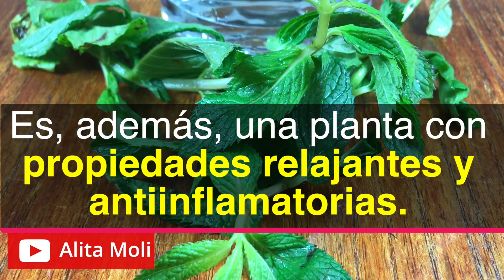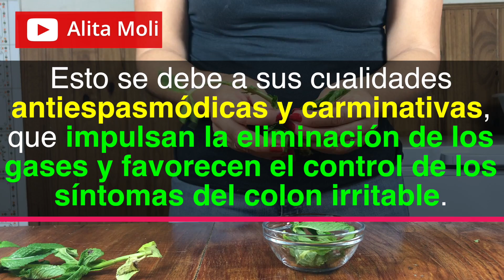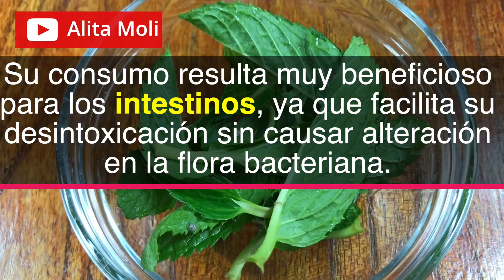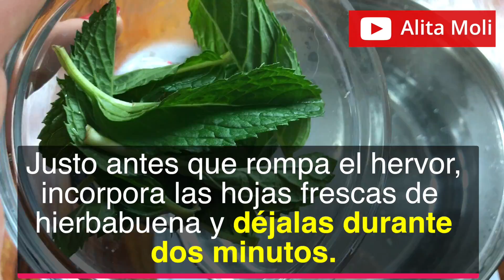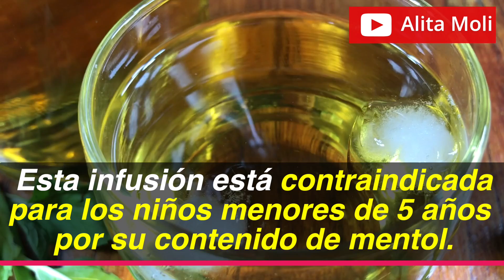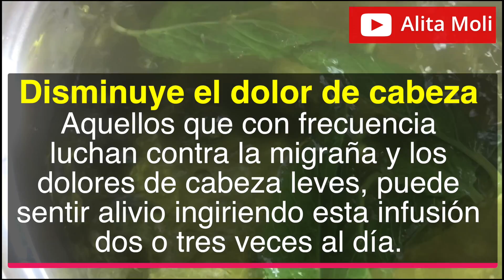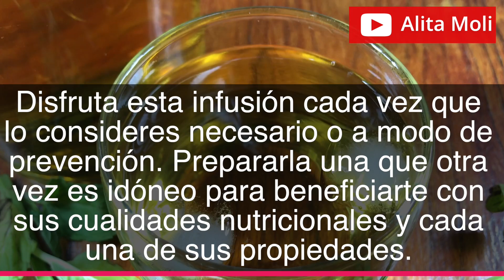COMBATE LA GASTRITIS DE UN GOLPE, INFUSION DE HIERBABUENA, ALIVIA TODO TIPO DE DOLOR ESTOMACAL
Todos los días video en vivo 11 am Uruguay 🇺🇾 en mi Canal de YouTube ■ @Alita Moli Fitness ➜
Los voy a estar esperando.
En mi Instagram siempre estoy compartiendo mi día a día y comunicándome con vos de mejor manera